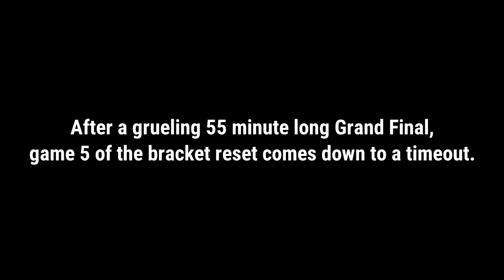The Last Stock